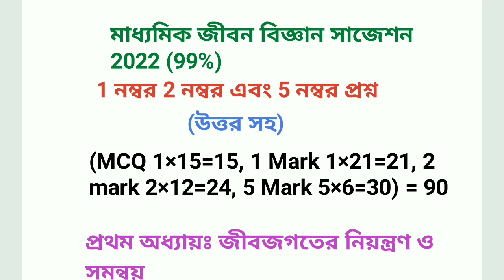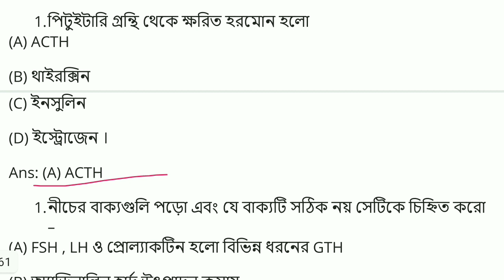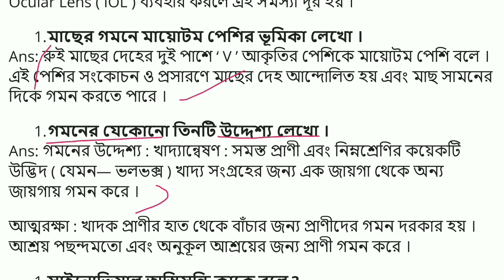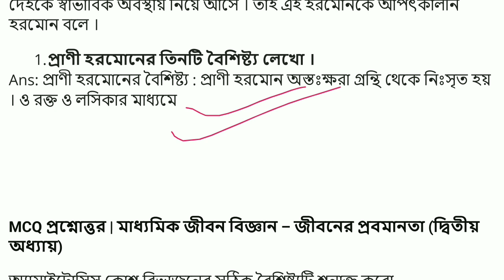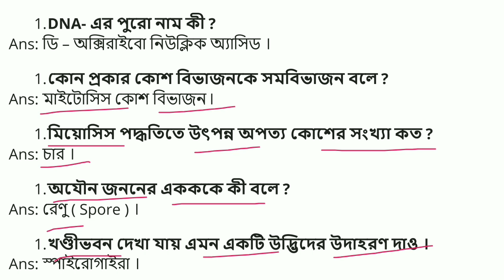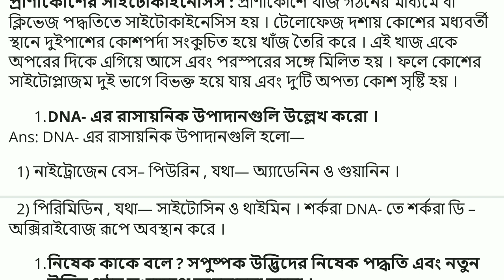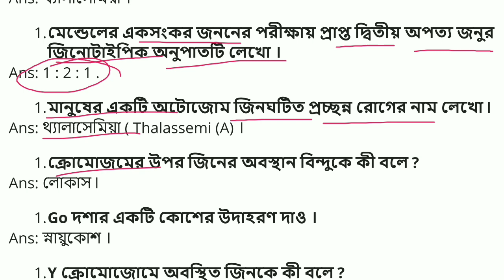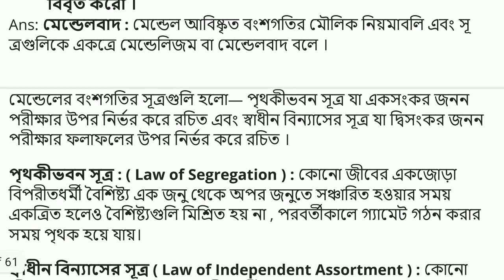madhyamik life science question paper 2022, madhyamik life science suggestion 2022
PDF+Video এখানে পাবে Madhyamik life science question paper 2022, madhyamik life science suggestion 2022

About this video : madhyamik life science question paper 2022, madhyamik life science suggestion 2022

Students'   Queries :
madhyamik life science suggestion 2022
madhyamik life science suggestion 2022 mcq
madhyamik 2022 life science suggestion
2022 madhyamik life science suggestion
2022 madhyamik question leak
madhyamik life science question paper leaked 2022
madhyamik jibon bibyan questions and solved 2022
class 10 life science questions and answers paper 2022
madhyamik life science last minute suggestion 2022
madhyamik life science question 2022
madhyamik suggestion 2022
2022 madhyamik life science question paper
2022 madhyamik exam question paper
madhyamik life science question paper
wbbse madhyamik 2022 life science suggestion
samrat exclusive suggestion
madhyamik 2022 life science question leak
wbbse
madhyamik jibon bigyan question 2022
madhyamik 2022 life science question paper
madhyamik life science question paper 2022
madhyamik 2022 life science question answer
madhyamik 2022 questions and answers solved
madhyamik 2022 question paper history
2022 life science questions and answers paper
madhamik 2022 question paper